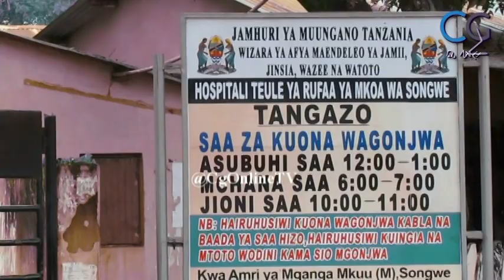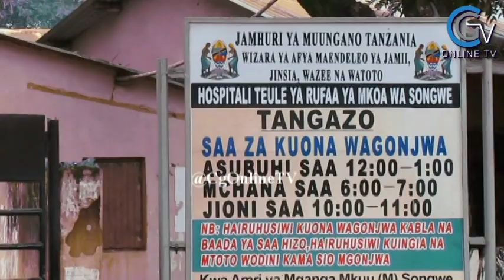MLINZI WA HOSPITAL AUAWA KWA KUCHOMWA KISU NA KICHAA, ATEMBEA NA ORODHA YA WATU WA KUWAUA